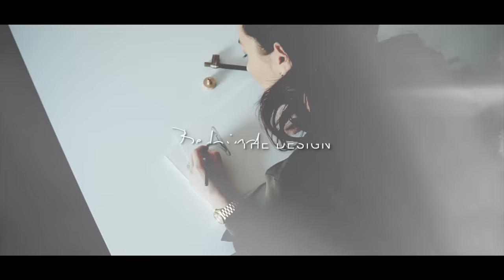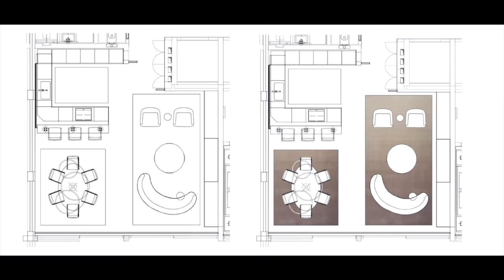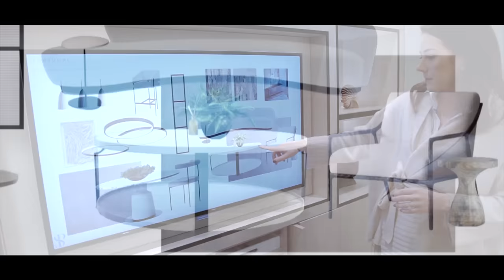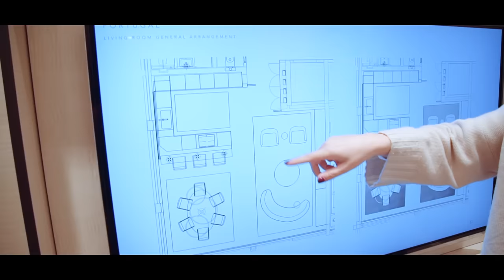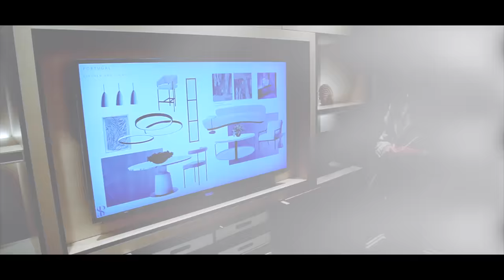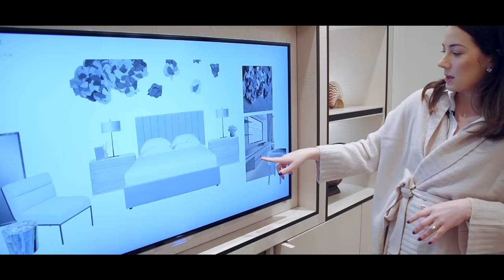A REAL INTERIOR DESIGN CLIENT PRESENTATION - BEHIND THE DESIGN - PROJECT HOME TOUR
In this episode we'll be making another trip to the design studio where we'll be providing you with an exclusive look into a beautiful family home we recently designed in Portugal, whilst also providing you with an exclusive insight into how we prepare and present to our client's.

Sophie Paterson Interiors is a London and Surrey based design studio specialising in luxury residential interiors throughout the UK and overseas for both private clients and developers.
Led by Sophie our experienced team of talented interior designers and interior architects provide a personalised design service to create detail driven, luxury interiors that perfectly suit their context, the client’s needs and will stand the test of time.

Captured, Directed & Edited By Oliver Norton